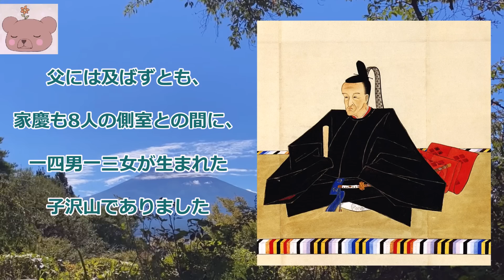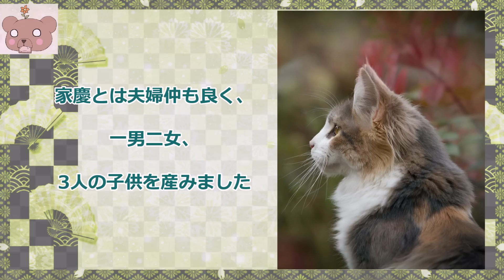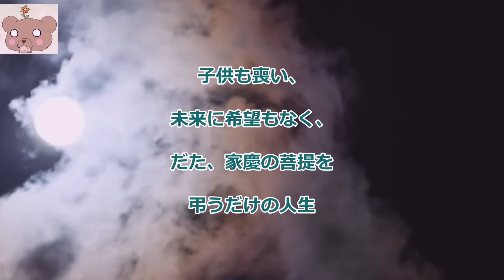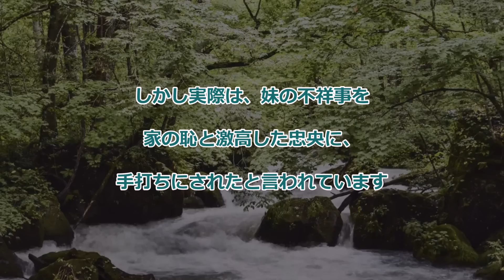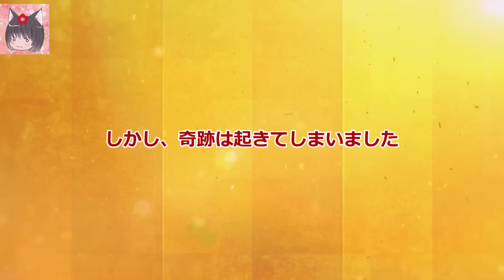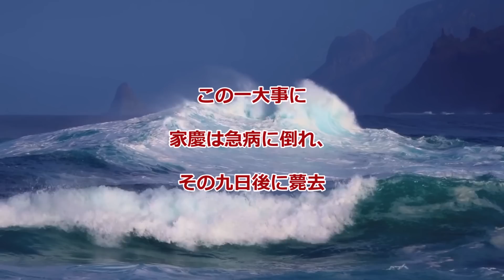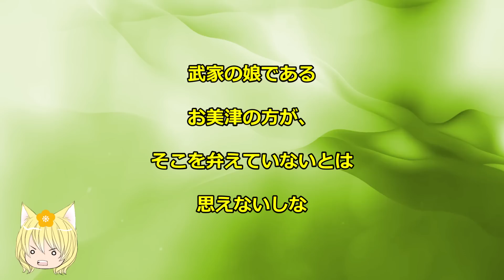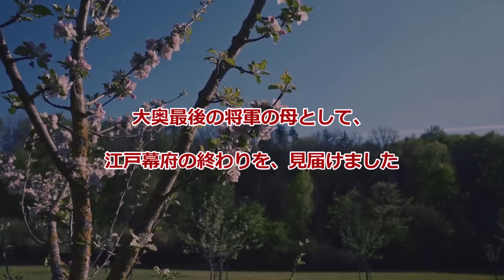徳川家慶の二人の側室【ゆっくり解説】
篤姫と和宮のバトルはやりたいなぁ（いやそこだけかい！）